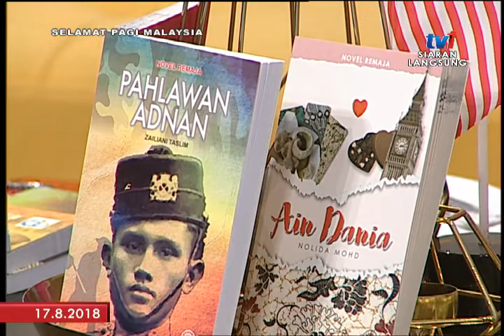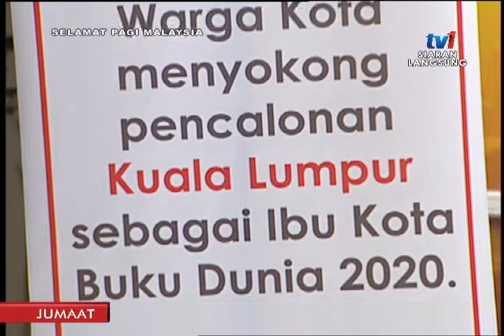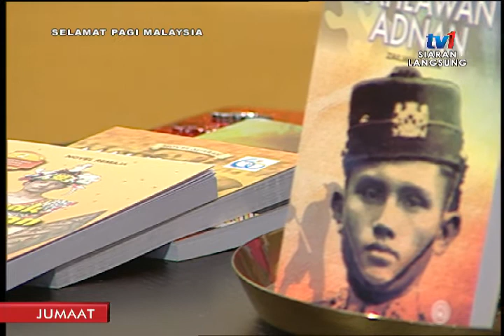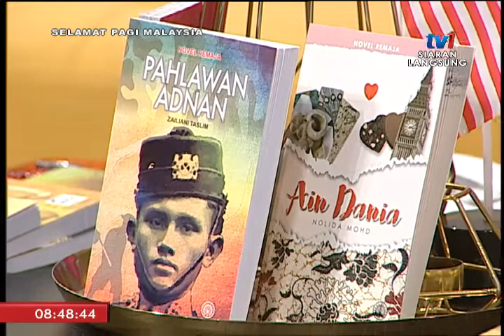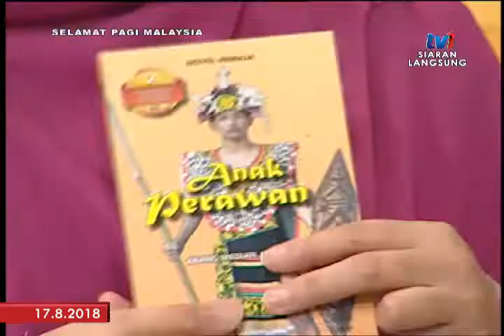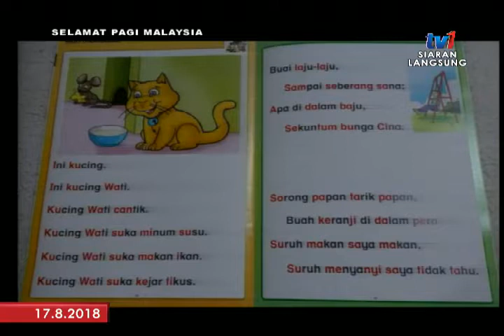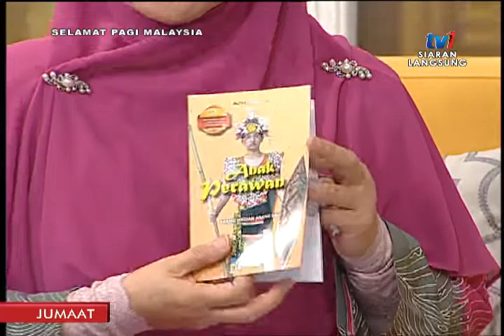SPM 2018 – SAYANGIMALAYSIAKU : MEMUPUK SEMANGAT PATRIOTIK MELALUI PEMBACAAN ( 17 OGOS 2018)